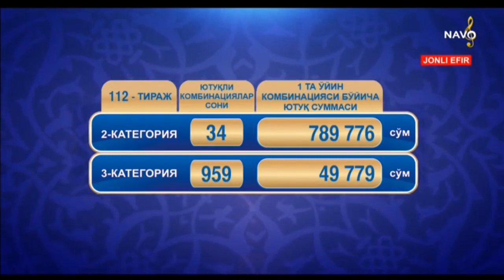Sharqona lotto | Хонанда Исроил Саидумаров ўз омадини синаб кўрди [17.04.2019]